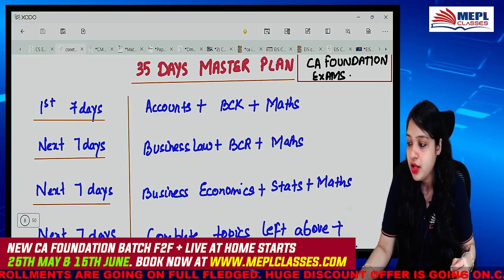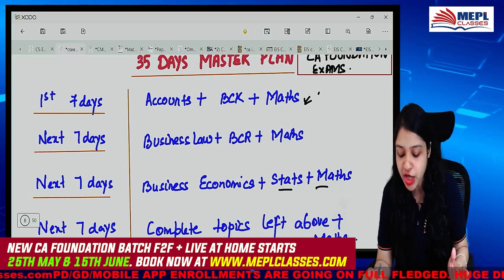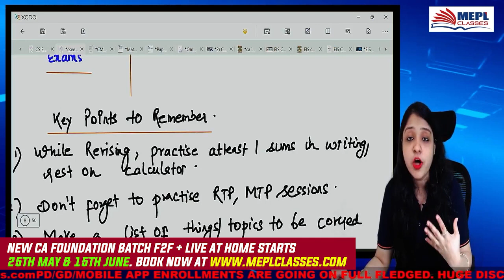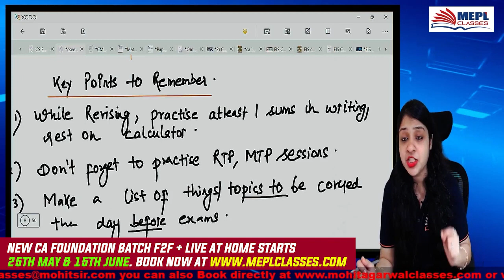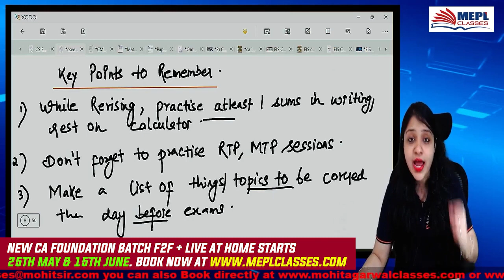CA Foundation May 22 Exams Strategy | Last 35 Days Challenge | CA CS Divya Agarwal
I Hope You Guys Enjoyed This Video On "ICA Foundation May 22 Exams Strategy | Last 35 Days Challenge | CA CS Divya Agarwal". See You In The Next Surprising ⏭️ Session. Let Us Know Your Doubts And Feedbacks in The Comment Section.